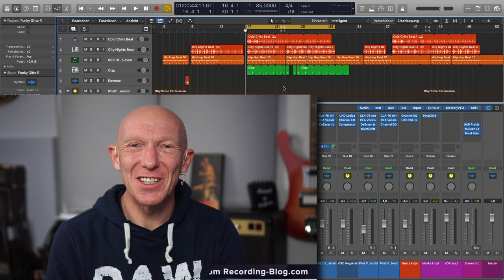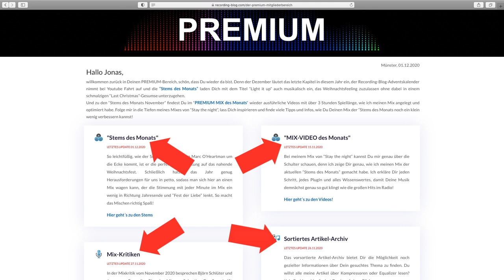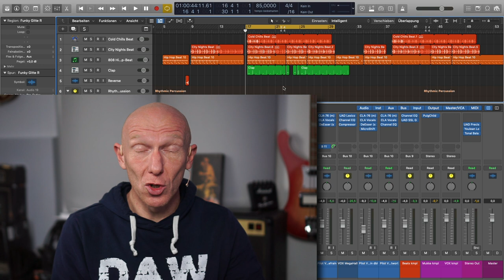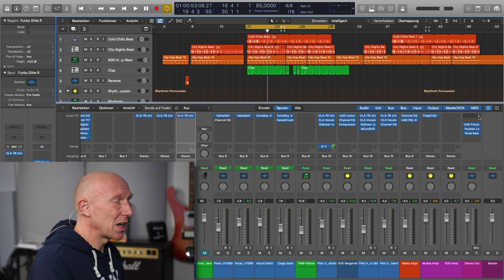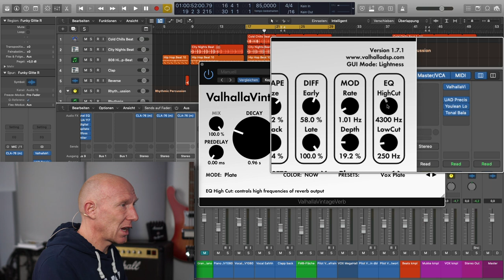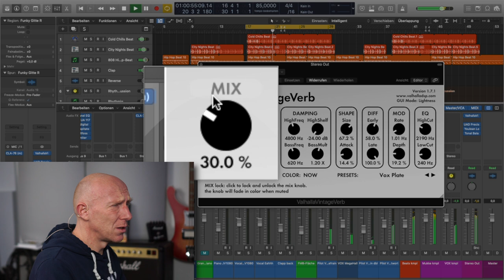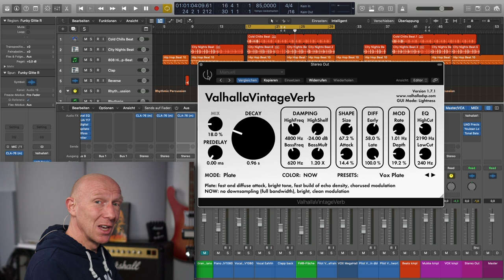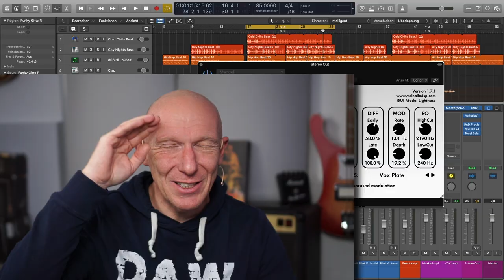Darf man das? Hall auf dem MasterBus | Abmischen Tutorial | Recording-Blog 24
Adventskalender 24: Hall auf dem MasterBus? Darf man das denn? Na klar, in Maßen genossen kann es einen Mix noch mehr zusammenschweißen und dafür sorgen, dass ein noch homogenerer Sound entsteht!